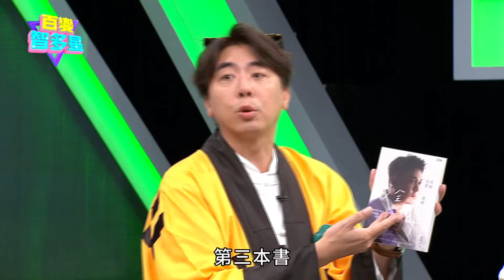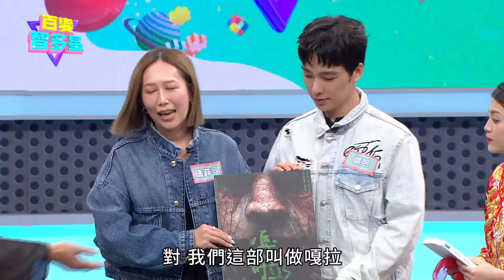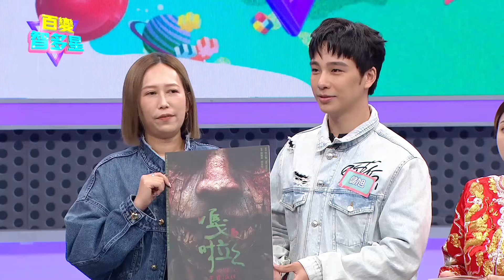精彩片段》拍鬼片八字要夠重！工作人員集體中邪變大法師